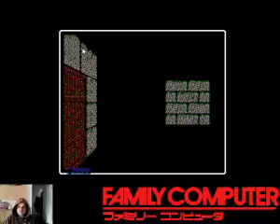Nintendo Fan - Wizardry 2 - lets continu - on continu la saga